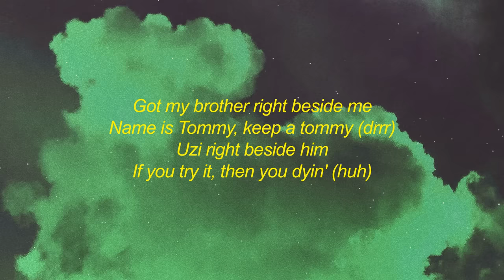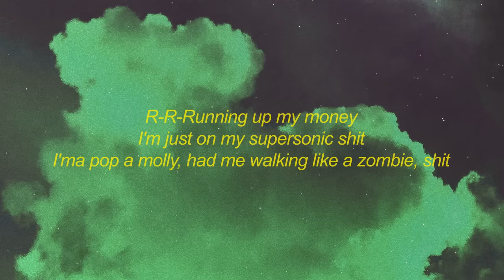YNG Martyr - Nike Ticks (Lyrics) | stay dripped to the feet nike ticks on fleek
stream YNG Martyr - Nike Ticks (Lyrics) | stay dripped to the feet nike ticks on fleek

get YNG Martyr - Nike Ticks (Lyrics) | stay dripped to the feet nike ticks on fleek

[Hook]
Stay dripped to the feet
Nike Ticks on fleek
Fuck with it, fuck me, fuck shawty for free
Ain't no killers, I'm just killing all these beats

[Verse]
And I'm staying dripped out (yeah)
Even when I'm in yo' fucking bitch mouth (yeah)
Keep a hunnid' I don't ever switch out (uh)
If she talking, I'ma kick a bitch out

Yeah that Glock got kickback
Hit 'em in the neck
That's my big bra big strap
I don't hold a tec

Yeah, big shit, big boss
I'm just cuttin' cheques
Yeah, fat bitch, Rick Ross
I just want the neck

Got my brother right beside me
Name is Tommy, keep a tommy (drrr)
Uzi right beside him
If you try it, then you dyin' (huh)

Fuckin' with the kid
We gonna turn your ass to ions
I'm Mufasa with the shit
So I can tell when you've been lion (lyin')

R-R-Running up my money
I'm just on my supersonic shit
I'ma pop a molly, had me walking like a zombie, shit
I've been spitting at you like a llama, on my Dalai shit
You better beg your pardon, like yo' fucking name was Dolly bitch